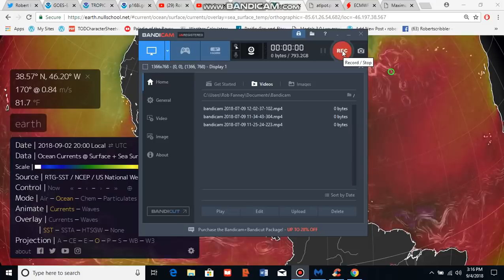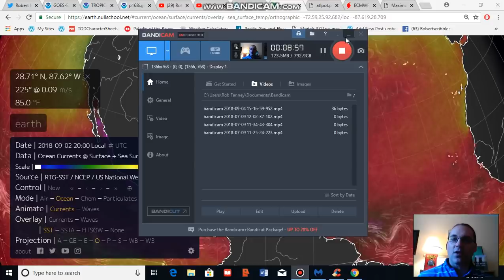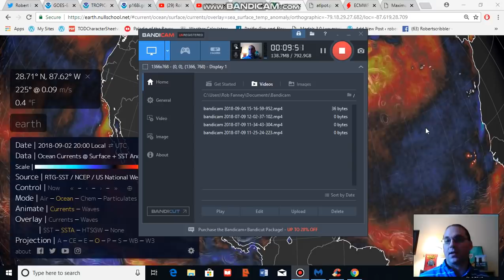Procession of Storms to Feed off Much Warmer Than Normal East Coast Waters?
Models show a procession of storms heading toward the Western North Atlantic. This is a concern as sea surface temperatures off the U.S. East Coast are presently hot enough to sustain category 5 systems. It's not usual for this region of ocean to be capable of sustaining such intense storms. But Human caused climate change appears to be enabling this extreme weather potential.